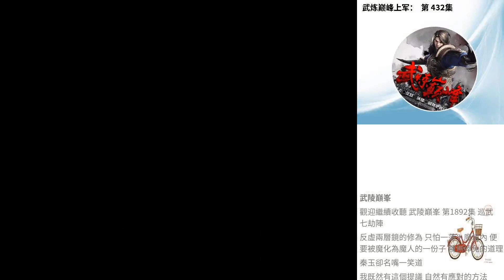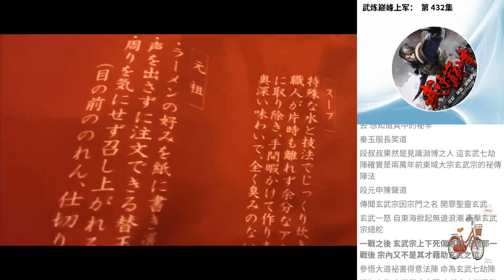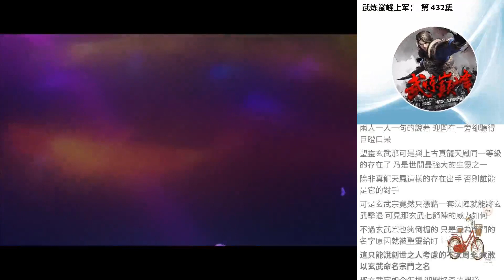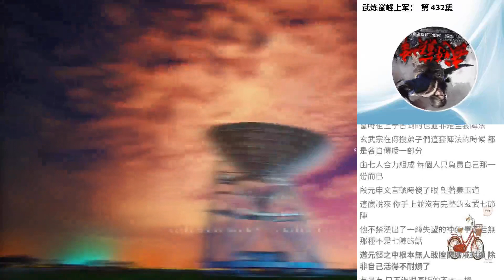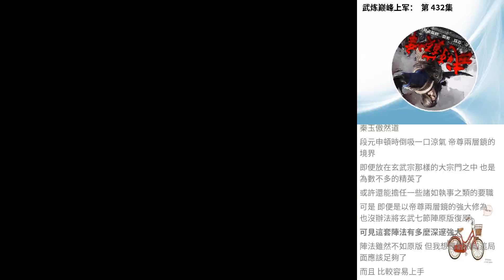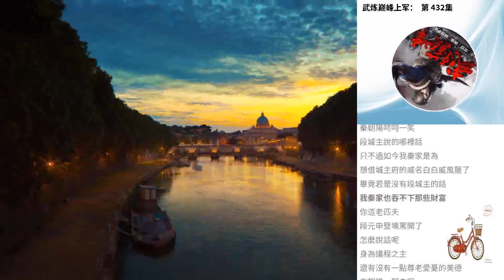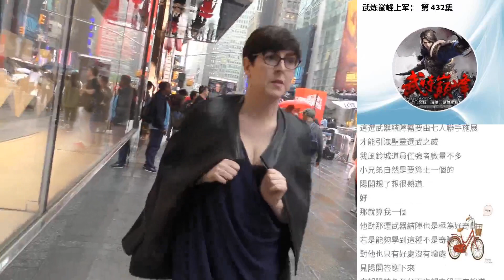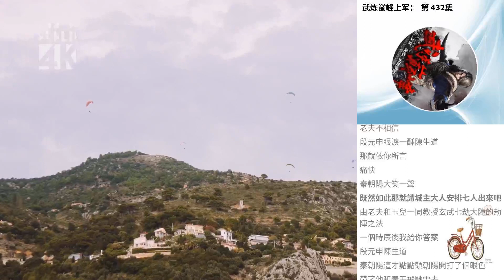武煉巔峰上軍： 第 432集